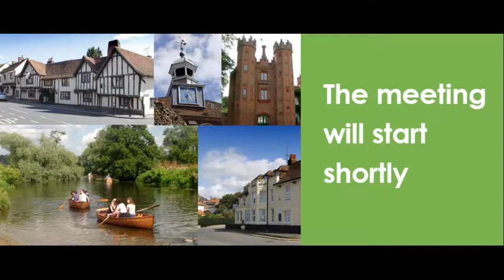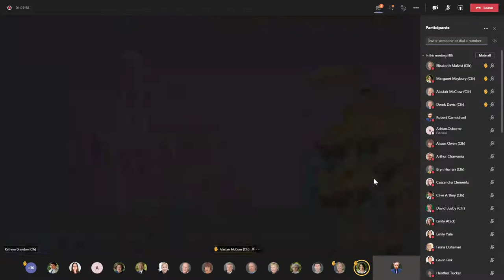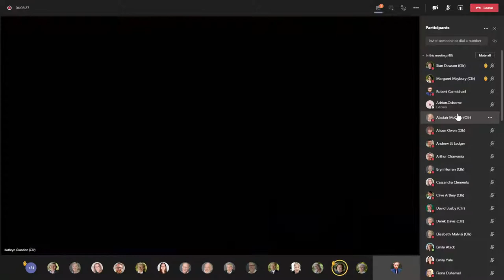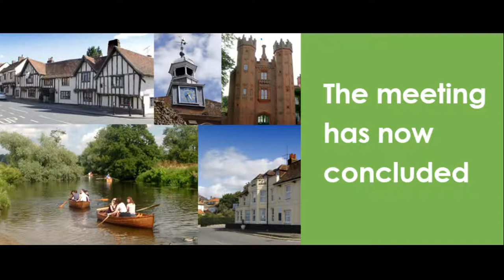Babergh District Council Meeting - 23/02/2021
Live broadcast of the Babergh District Council Meeting on 23 February 2020 considering: the General Fund Budget 2021/22 and four year outlook, Housing Revenue Account 2021/22 budget and four year outlook, Joint Capital, Investment and Treasury Management Strategies 2021/22, Motions on notice, and councillor appointments.

Full papers for the meeting are available on the